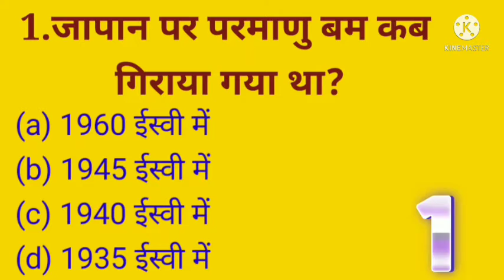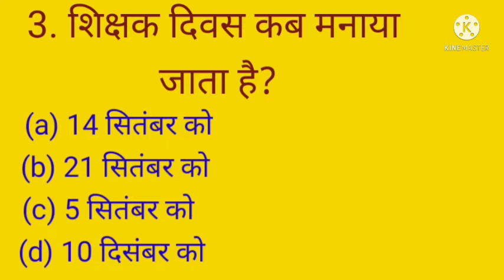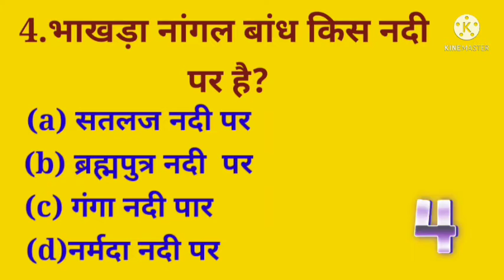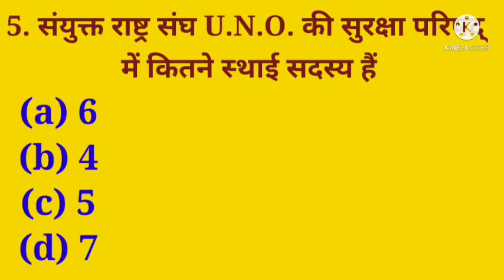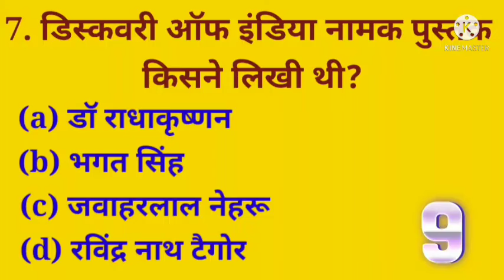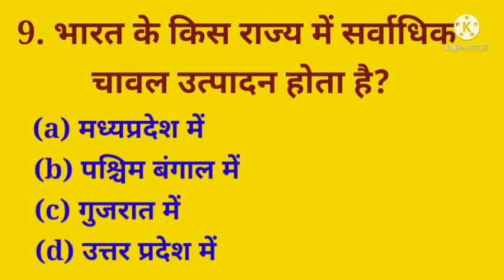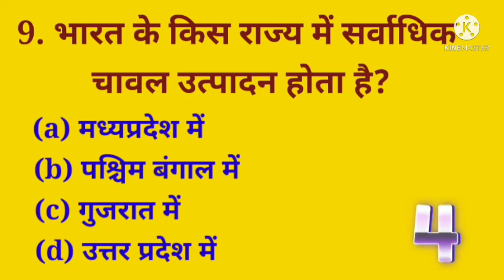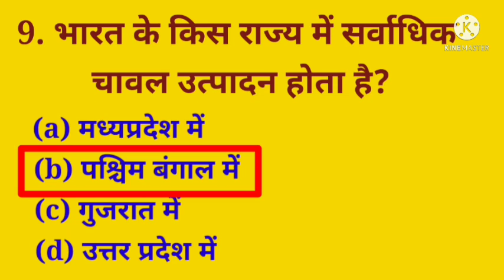gk10 most important question answer ||general knowledge || police | ias|education detector|gk quiz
gk 10 most important question ||general knowledge || police || ias ||education detector ||gk quiz||